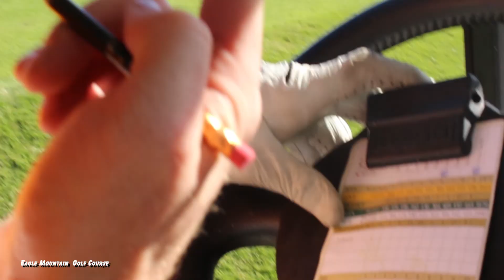Eagle Mountain Golf Course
The Brothers in Golf are at Eagle Mountain Golf Course in Fountain Hills Arizona for another duel!

Follow the Brothers in Golf on Instagram @brothersingolf